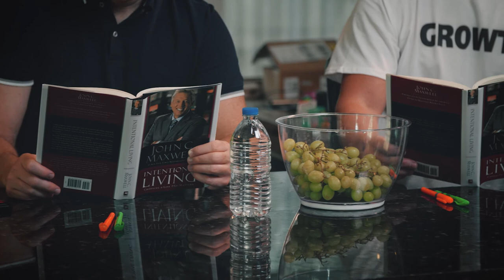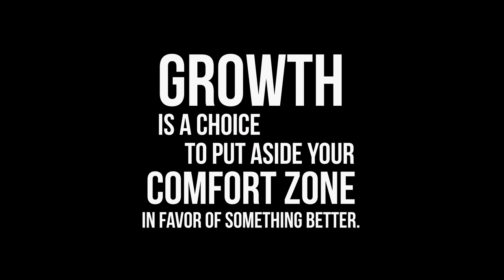BIG IDEA VIDEOS : CZG (Comfort Zone Growth) – Episode 2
Every time someone decides to pursue growth, their comfort zone calls on them. As we do the hard work of breaking out of a comfort zone in favor of a new option we are breaking habits, working new muscles either literally or figuratively, and we know that the old familiar existence is still there waiting for us.